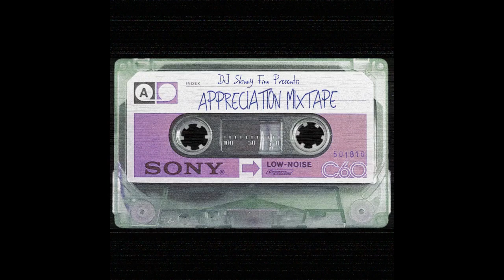𝐀𝐏𝐏𝐑𝐄𝐂𝐈𝐀𝐓𝐈𝐎𝐍 𝐌𝐈𝐗𝐓𝐀𝐏𝐄 [𝑴𝑬𝑴𝑷𝑯𝑰𝑺 𝑹𝑨𝑷]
- _TRACK LIST_ -
(1) - Outlaw The Masque Mane - Stick Em Up 00:00
(2) - Carmike - Gangsta Shit 03:07
(3) - Carmike x Michael Street x Big Jack x 211 - Hit Da Blunt 07:26
(4) - Big Hill - No Hesitation 14:00
(5) - Skinny Pimp x 211 - Pimpin & Robbin 18:12